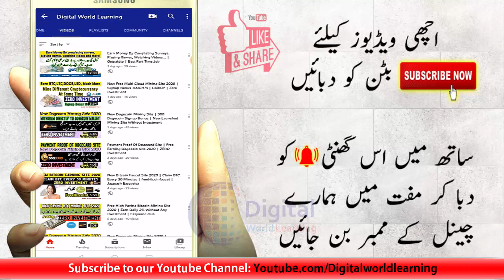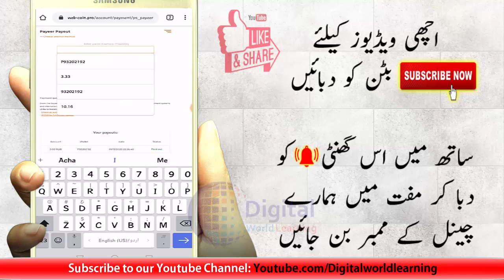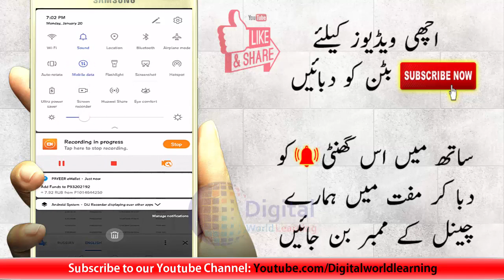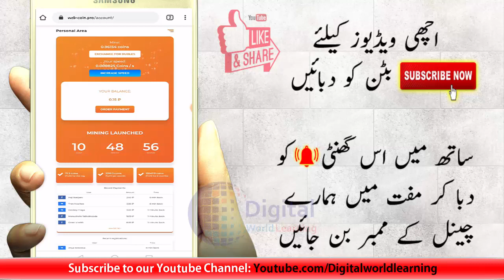15th Live Payment Proof Of Web-Coin | Rubble Mining Site 2019 | ZERO Investment | JazzCash EasyPaisa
Is Website k zirye ap log free me rubbles earn ker skty hyn.. Srf join kren or mining start ker den..